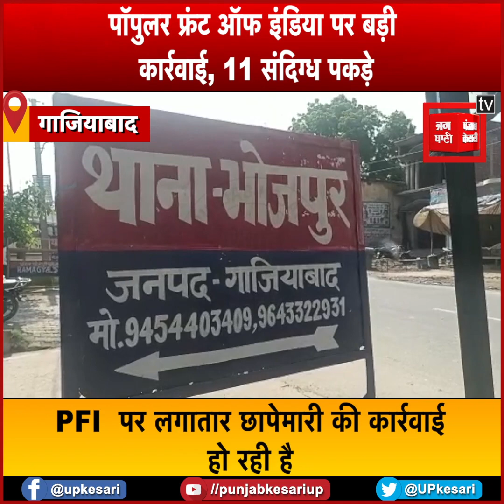पॉपुलर फ्रंट ऑफ इंडिया के खिलाफ छापेमारी, एटीएस ने 11 संदिग्ध पकड़े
ATS NIA Raid PFI Create a Muslim nation Nadar Anjuman Lashkar-e-Taiba Pasban-e-Ahle Hadith Jaish-e-Mohammed Tehreek-e-Furqan Harkat-ul-Mujahideen Harkat-ul-Ansar Hizbul Mujahideen Hizbul Mujahideen Pir Panjal Regiment Al-Umar Mujahideen Jammu and Kashmir Islamic Front बुलंदशहर, मेरठ और लखनऊ गाजियाबाद, में NIA का छापा, पीएफआई कनेक्शन में लखनऊ में भी छापेमारी, लखनऊ में 2 ठिकानों पर एनआईए की छापेमारी, लखनऊ (ATS) ने बुलंदशहर के स्याना में मारा छापा, मोहल्ला चौधरियान से एक मौलवी को हिरासत में लिया